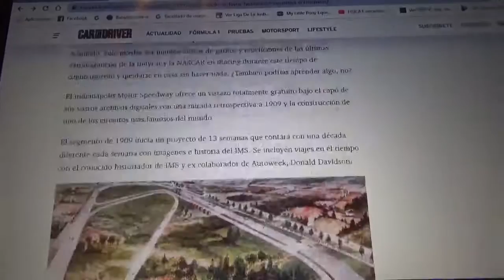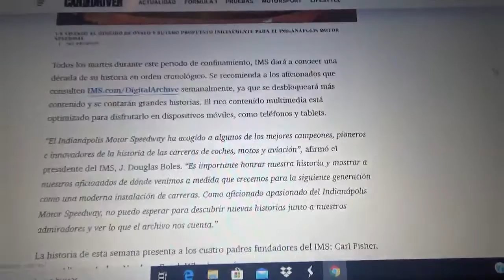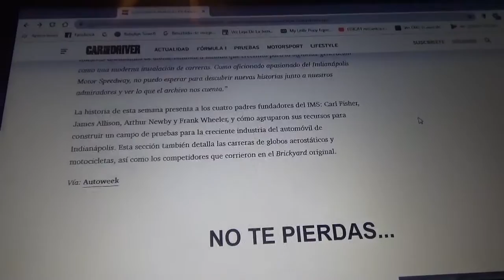Los archivos históricos del IMS son un entretenimiento perfecto para la cuarentena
Ahora estarán disponibles para el público por parte del Indianpolis Motor Speedway todos sus archivos históricos de forma online durante las próximas semanas